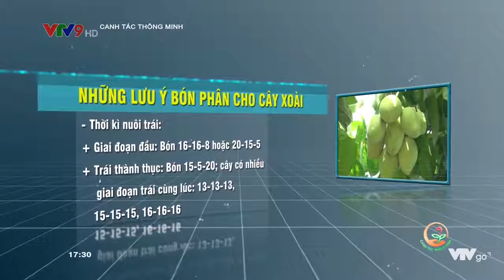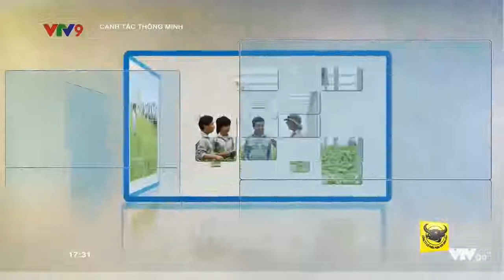Canh tác thông minh số 106: Mô hình trồng xoài Cát Chu.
Các bạn đón xem các chương trình Tư vấn kỹ thuật nông nghiệp trên và